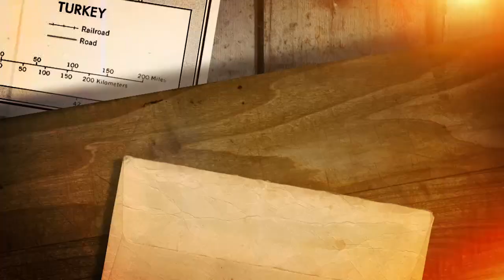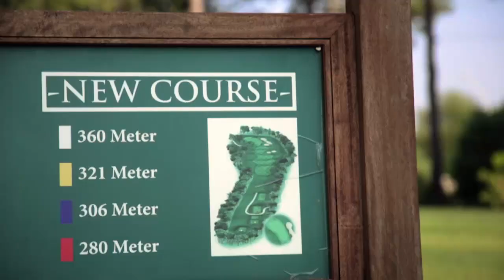Golf in Antalya / Türkiye 🇹🇷🇹🇷🌀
📌Türkiye Travel Club 🇹🇷🇹🇷 - Türkiye Holiday Social Media  🌀